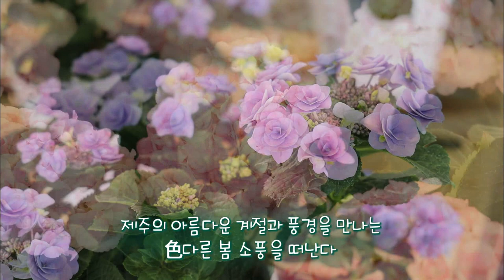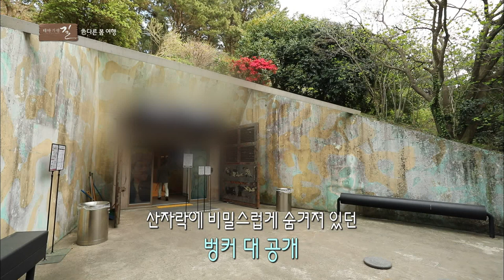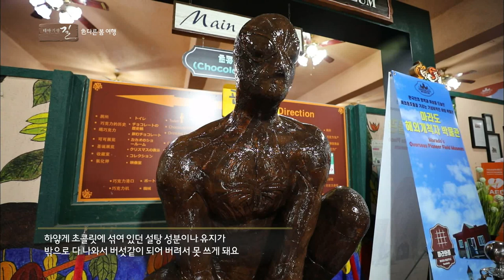색다른 봄 여행 (테마기행 길)